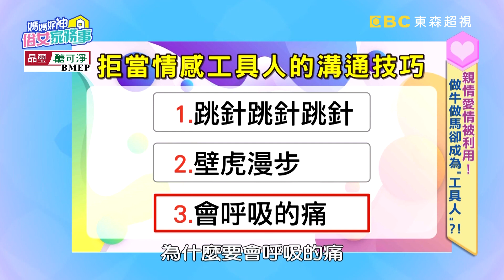孝子為家犧牲奉獻，竟慘遭繼母奪取房產？！【媽媽好神之俗女家務事】20201112 part4 EP215梁佑南 朱芯儀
主題：親情愛情被利用！做牛做馬卻成為"工具人"？！
來賓：梁佑南、朱芯儀
專家：律師劉韋廷、律師劉上銘、社會記者胡孝誠、醫藥記者梁惠雯、心理學專家海苔熊

親情愛情被利用，做牛做馬卻只是工具人？！明明是兒子開餐館，梁佑南卻要半夜當會計匯款，假日還要當代理店長？！分手後還甘願當工具人幫前男友養孩子？到底是哪些心理作用在作怪！孝子為家庭犧牲奉獻不喊累，繼母卻想搶爸爸的唯一房產？更多工具人的心聲，就在超視33頻道每晚九點，季芹、佩甄主持的「媽媽好神之俗女家務事」！